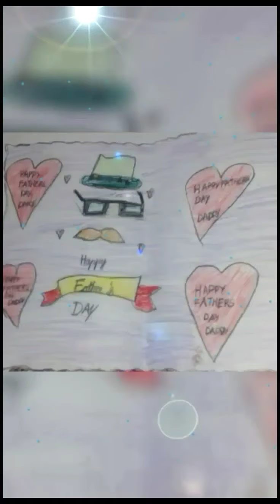Father's Day Celebrations 2020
Father is a first Hero of Every one kids,Delicated this video for all Lovely Father's in this world ,Happy Father's Day .😍😍😍